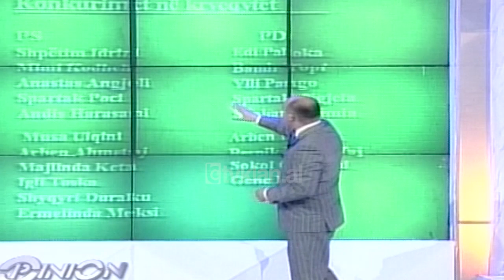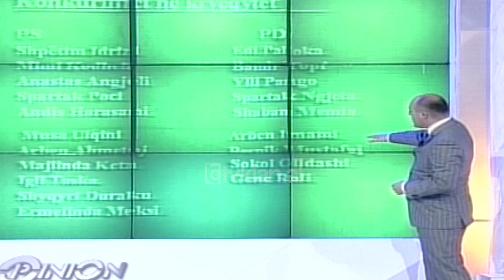Opinion - Deklaratat e dy lidereve te PD e PS per fushaten (17 Mars 2005)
Deklaratat e dy liderëve të PD e PS për fushatën
Deklaratat e dy krerëve të partive më të mëdha në vend PD, Sali Berisha dhe PS, Fatos Nano gjatë fushatës për zgjedhjet e 3 Korrikut se në rast humbje do të largohen ka qenë një nga temat më të diskutuara.
Këto deklarata janë bërë për herë të parë nga dy lidera politikë gjatë një fushate pas rënies së komunizmit. Pikërisht kjo ishte edhe një nga temat e diskutimit në emisionin “Opinion” në Tv Klan dhe për të diskutuar ishin të ftuar në studio analistët Mero Baze, Mentor Nazarko, Andi Bushati dhe Mustafa Nano.
“Në këtë fushatë luhet fati i udhëheqësve historikë politikë në Shqipëri. Nëse i përmbahen deklaratave të bërë atëherë një prej tyre do të dalë i humbur, është një nga betejat e rëndësishme të dy udhëheqësve”, tha Nazarko./tvklan.al